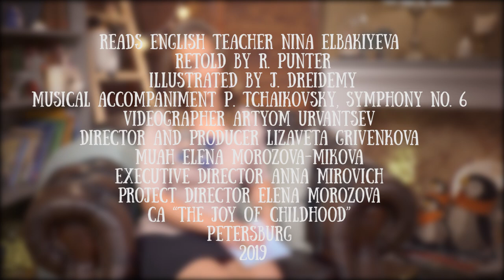Nina Elbakiyeva reading tale about “The old woman who lived in a shoe”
Нина Элбакиева - учитель английского языка для детей.